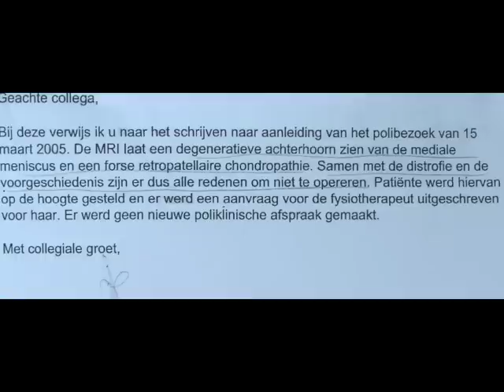Sudeck dystrofie (CRPS) behandelen met amitriptyline creme en PEA (Normast, PeaPure)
Pijn en functieproblemen bij een Sudeckse dystrofie zijn behoorlijk moeilijk te behandelen. Sommige patienten tobben er jaren lang mee, met de pijnen en de beperkingen, krijgen voor de sudeck pijnen van allerlei middelen, die soms helemaal niets doen, of soms een heel klein beetje. De Sudeckse pijnen behandelen, daarvoor zijn middelen uit meer invalshoeken nodig dan doorgaans ingezet worden.

Sinds enige jaren begrijpen we wat meer van deze aandoening. Het lijkt toch dat het gaat om een soort milde chronische ontsteking van de zenuwen. In Nederland zijn er een aantal gespecialiseerde pijnartsen die een speciaal in Nederland ontwikkeld protocol volgen, dat ook internationaal veel aandacht heeft. Toch blijven er steeds vele patienten met pijn, ondanks dat protocol.

Wij behandelen CRPS volgens een speciaal door ons ontwikkeld protocol, met als belangrijkste leidraad minimale bijwerkingen, afwezigheid van negatieve beinvloeding van andere pijnstillers en optimale pijnstilling. Daarbij gebruiken we enkele zelf ontwikkelde pijnstillende cremes voorschrijven, meestal ketamine-creme of amitrityline creme in onze INP-basis, of combinaties daarvan, samen met DMSO en een bijzondere lichaamseigen stof die we als tablet en sachet (poeder voor onder de tong) voorschrijven, het palmitoylethalonamide. Daarvan gebruiken we meestal de natuurlijke stof palmitoylethanolamide (PEA), bekend als PeaPure (vroeger in Nederland als Normast ingezet).

Palmitoylethanolamide  brengt de ontstekingscellen tot rust, de mest cellen en de glia en asterocyten, die bij chronische pijnsyndromen zoals Sudeck een grote rol spelen bij het in stand houden van de pijn, en die met geen andere middelen zo goed behandeld kan worden dan met deze, in onze visie. Meer info op palmitoylethanolamide4pain.wordpress.com